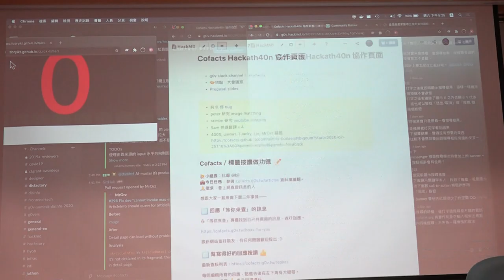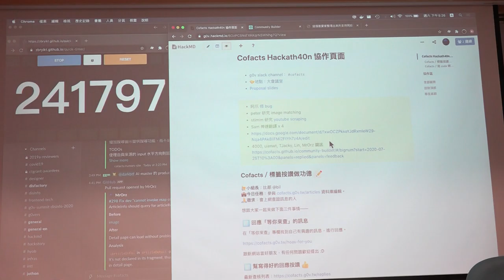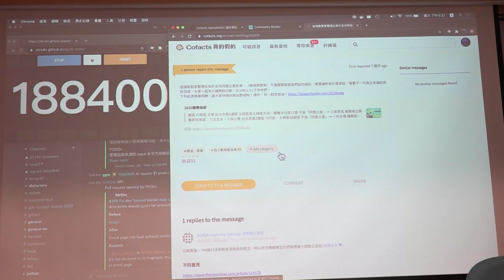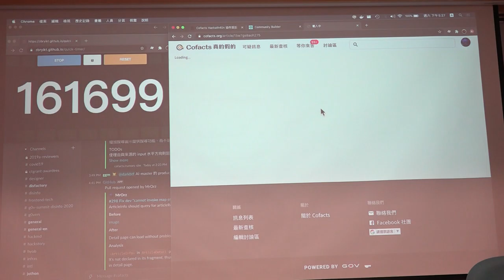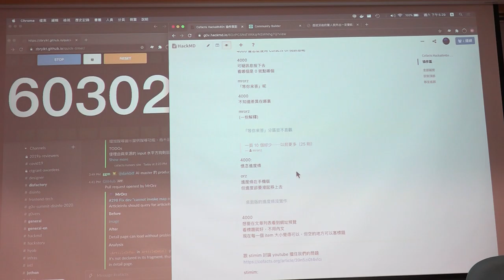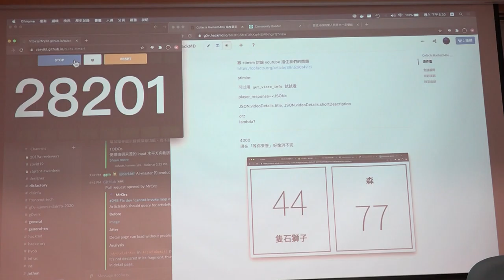g0v tw hackath40n — 成果報告 — Cofacts 真的假的 ／ MrOrz — 集合啦！老地方黑客松